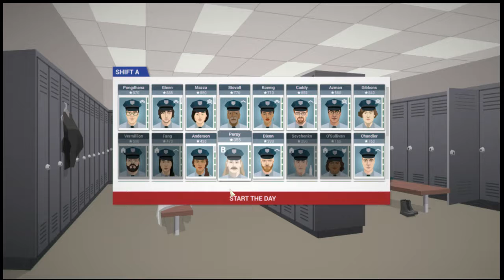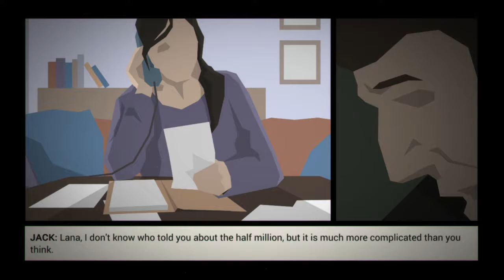This Is The Police Episode #38 "Easy To Be Hated By Everyone When Trying To Do Good"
This Is The Police is a game about a Police Chief named Jack serving his last days as Chief before he resigns. Can we make the 180 days or are we going to fail.